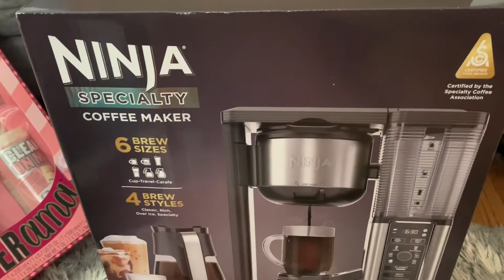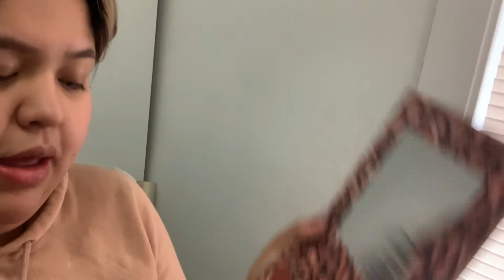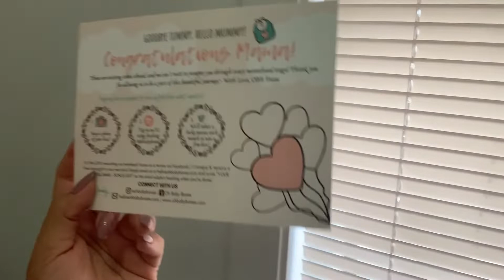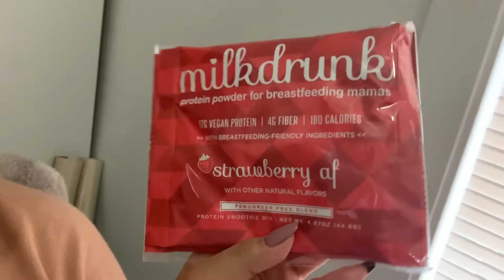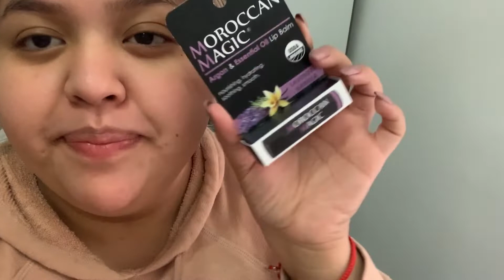Vlogging Con La Gorda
I have included Christmas, New Years and birthdays!

Oh baby box

Spoiled cosmetics
Spoiledcosmetics.com